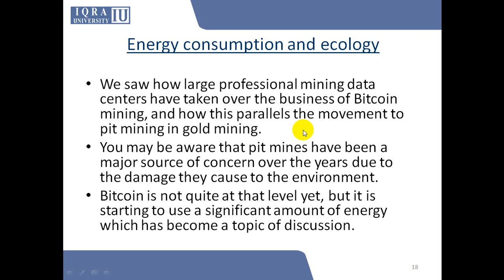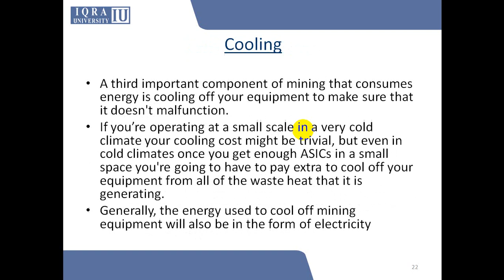Energy consumption and ecology